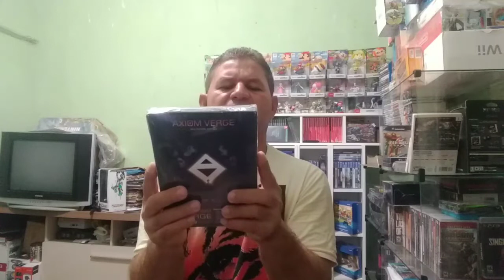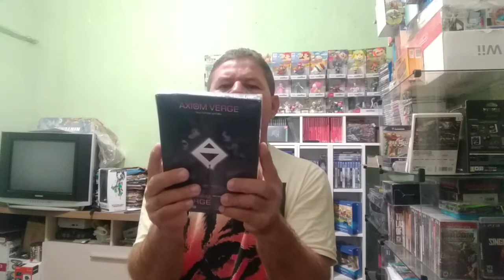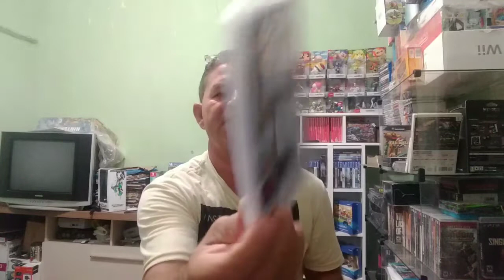Jogos de Nintendo Switch e Master Sistem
Valfaris, Axion Verge